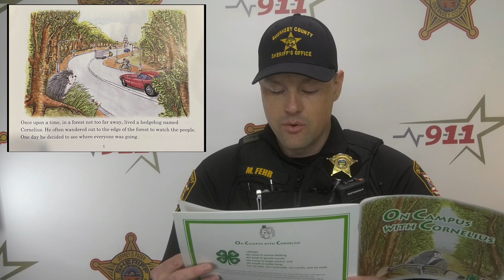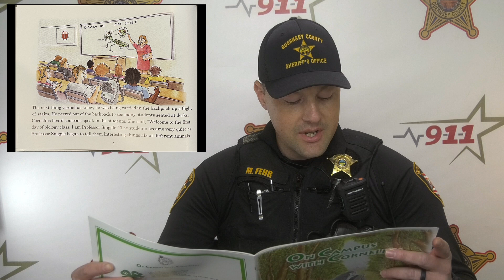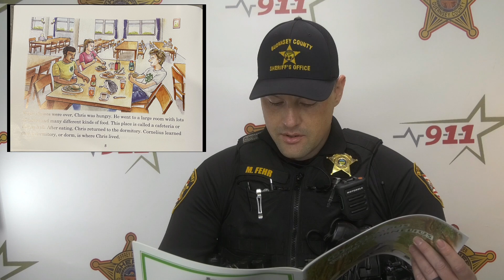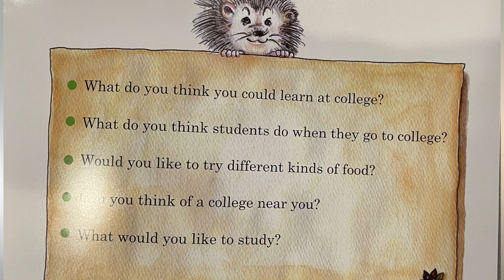Story Time Ep 22 On Campus With Cornelius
Story Time with Sheriff Jeffrey D. Paden and Friends!  The Sheriff, his staff, other agencies and friends read children's books on fun and special topics twice a month.  A new video will post at noon on or around the 1st and 15th of each month.